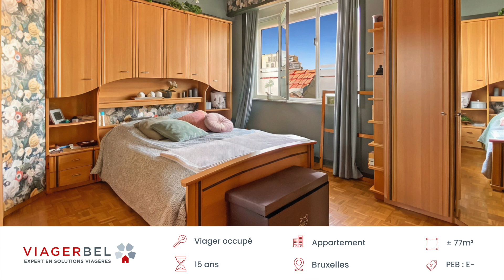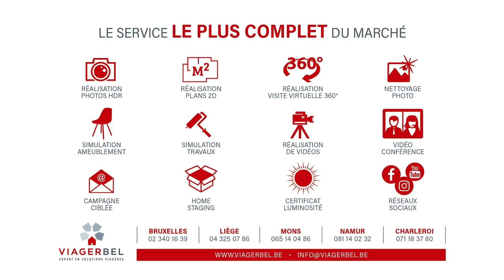Viager : Appartement 1ch., quartier Louise – Bailli – Châtelain - Viagerbel Bruxelles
Viager occupé à vendre : Appartement 1ch. avec balcon et cave,  quartier Louise – Bailli – Châtelain - Viagerbel Bruxelles.
👵🏻 Vendeuse : 73 ans
📍 Bruxelles
🏠 Appartement 1ch.
📏 Superficie totale :  77 m2
⌛ Rente limitée à 15 ans
⚡ PEB : E-

✅ Ne manquez aucun nouveau bien ! Inscrivez-vous à l'Alerte Viager

🏠 Ravissant appartement jouissant d’une excellente localisation :
👉 Un hall d’entrée, un living avec balcon arrière et placard exposé au sud, une cuisine équipée, une chambre avec un grand dressing, une salle de douche, un WC séparé avec lave-mains et vestiaire.
👉 Une petite cave en sous-sol.

Ce bien vous intéresse ? Contactez Viagerbel :
☎️ 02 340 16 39 (Bruxelles)

00:00​​ Introduction
00:11 Appartement vu de l'extérieur
00:21 Living avec balcon arrière
00:39 Chambre
00:51 Résumé des conditions du viager
01:11 La vie est belle avec Viagerbel